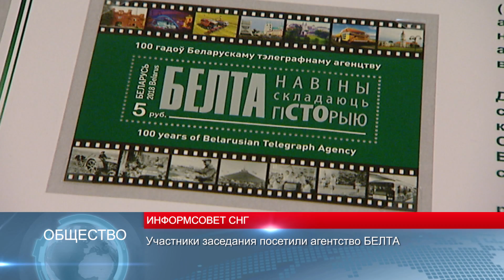Новости Беларуси 19.04.18 16:00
А. Лукашенко совершает официальный визит в Молдову
Дни Минска проходят в Будапеште
В Минске прошло заседание Информационного совета СНГ